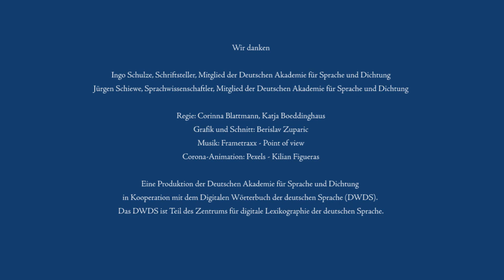Coronas Wörter | Folge 2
Eine Gesprächsreihe der Deutschen Akademie für Sprache und Dichtung in Kooperation mit dem Digitalen Wörterbuch der deutschen Sprache (DWDS)

Die COVID-19-Pandemie verändert vieles, auch unseren Sprachgebrauch. Neue Wörter entstehen, Fachausdrücke gehen in Alltagssprache über, vertraute Wörter werden mit neuer Bedeutung aufgeladen. Diesen Veränderungen gehen Mitglieder der Deutschen Akademie für Sprache und Dichtung in Zwiegesprächen nach.